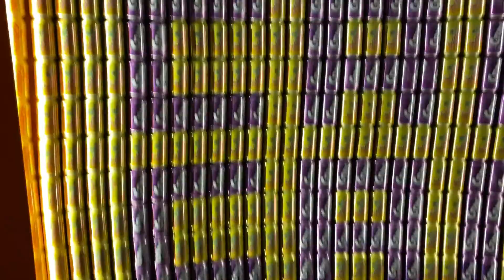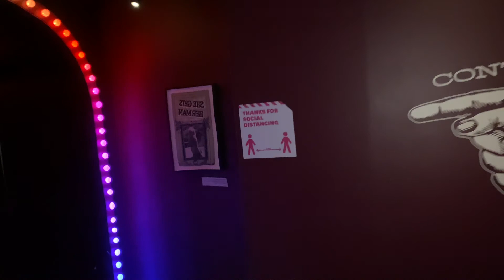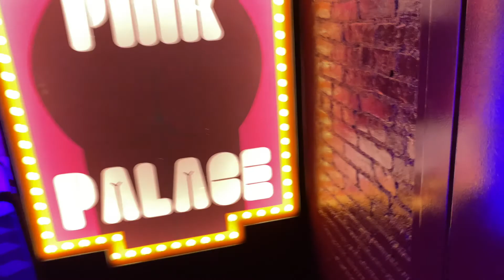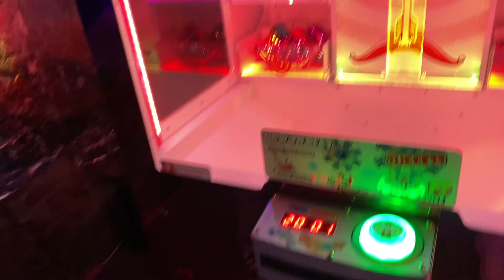WENT TO SUPERFUNLAND 😳& THIS HAPPEN 🥴|VLOGMAS DAY 15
Princess London 👑
   YTC: Princess London

FOLLOW&&ADD US ON SOCIAL MEDIA⬇️
    Instagram:  @_iam_shalaiyaa | @Tyy.hogan | @LaLa__TYY